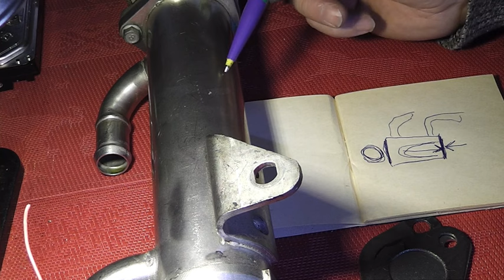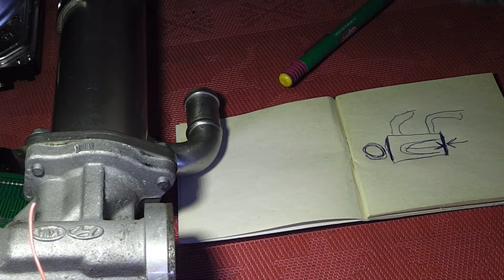EXPERT SŁABE OGRZEWANIE W AUCIE I TEMP. NISKA PODCZAS SPOKOJNEJ JAZDY NO HEATING IN THE CAR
FILM POKAZUJE CZĘŚĆ UKŁADU SILNIKA JAKA ODPOWIADA ZA PRACĘ UKŁADU GRZANIA SILNIKA ,SPALANIA DIESLA I JEST BARDZO WAŻNY W PEŁNIENIU ROLI OGRZEWANIA AUTA PODCZAS SPOKOJNEJ JAZDY. Z FILMU DOWIESZ SIĘ CO ZOSTAŁO ZMIENIONE PRZEZ KOGOŚ Z NIEWIEDZY I POGORSZYŁO W ZNACZNYM STOPNIU NAGRZEWANIE SILNIKA ORAZ OGRZEWANIA AUTA KTÓRE DAŁO O SOBIE ZNAĆ PODCZAS DUŻYCH MROZÓW . FILM OPARTY NA FAKTACH I POTWIERDZONY Z FACHOWCAMI. ZAPRASZAM.

THE FILM SHOWS THE PART OF THE ENGINE SYSTEM WHICH IS RESPONSIBLE FOR THE OPERATION OF THE DIESEL COMBUSTION SYSTEM AND IS VERY IMPORTANT IN PERFORMING THE ROLE OF HEATING THE CAR DURING QUIET DRIVING.  FROM THE FILM YOU WILL LEARN WHAT WAS CHANGED BY SOMEONE OUT OF IGNORANCE AND WORSENED TO A LARGE EXTENT THE HEATING OF THE CAR WHICH MADE ITSELF KNOWN DURING THE BIG FROSTS . FILM BASED ON FACTS AND CONFIRMED WITH PROFESSIONALS.

DER FILM ZEIGT DEN TEIL DES MOTORSYSTEMS, DER FÜR DEN BETRIEB DES DIESELVERBRENNUNGSSYSTEMS VERANTWORTLICH IST UND FÜR DIE ERFÜLLUNG DER AUFGABE, DAS AUTO BEI RUHIGER FAHRT ZU HEIZEN, SEHR WICHTIG IST.  DER FILM ZEIGT, WAS AUS UNWISSENHEIT VERÄNDERT WURDE UND DIE HEIZUNG DES AUTOS DEUTLICH VERSCHLECHTERT HAT, WAS SICH BEI DEN GROSSEN FRÖSTEN GEZEIGT HAT. DER FILM BASIERT AUF FAKTEN UND WURDE VON EXPERTEN BESTÄTIGT. EINLADUNG

FILM UKAZUJE ČÁST SYSTÉMU MOTORU, KTERÁ JE ZODPOVĚDNÁ ZA FUNGOVÁNÍ SPALOVACÍHO SYSTÉMU VZNĚTOVÉHO MOTORU A JE VELMI DŮLEŽITÁ PRO PLNĚNÍ ÚLOHY VYTÁPĚNÍ VOZU BĚHEM KLIDNÉ JÍZDY.  FILM UKAZUJE, CO NĚKDO Z NEZNALOSTI ZMĚNIL A VÝRAZNĚ TÍM ZHORŠIL VYTÁPĚNÍ VOZU, COŽ SE PROJEVILO PŘI VELKÝCH MRAZECH. FILM JE ZALOŽEN NA FAKTECH A POTVRZEN ODBORNÍKY. POZVÁNKA

LE FILM MONTRE LA PARTIE DU SYSTÈME MOTEUR QUI EST RESPONSABLE DU FONCTIONNEMENT DU SYSTÈME DE COMBUSTION DIESEL ET QUI EST TRÈS IMPORTANTE POUR REMPLIR LE RÔLE DE CHAUFFAGE DE LA VOITURE LORS D'UNE CONDUITE SILENCIEUSE.  LE FILM MONTRE CE QUI A ÉTÉ MODIFIÉ PAR QUELQU'UN PAR IGNORANCE ET QUI A CONSIDÉRABLEMENT AGGRAVÉ LE CHAUFFAGE DE LA VOITURE, CE QUI S'EST RÉVÉLÉ LORS DES GRANDES GELÉES. LE FILM EST BASÉ SUR DES FAITS ET CONFIRMÉ PAR DES EXPERTS. INVITE

FILMEN VISER DEN DELEN AV MOTORSYSTEMET SOM ER ANSVARLIG FOR DRIFTEN AV DIESELFORBRENNINGSSYSTEMET OG ER SVÆRT VIKTIG FOR Å OPPFYLLE ROLLEN SOM OPPVARMING AV BILEN UNDER STILLE KJØRING.  FILMEN VISER HVA SOM BLE ENDRET AV NOEN AV UVITENHET OG GJORDE BILENS OPPVARMING BETYDELIG DÅRLIGERE, NOE SOM BLE TYDELIG UNDER DEN STORE FROSTEN. FILMEN ER BASERT PÅ FAKTA OG BEKREFTET AV EKSPERTER. INVITERER

DE FILM TOONT HET DEEL VAN HET MOTORSYSTEEM DAT VERANTWOORDELIJK IS VOOR DE WERKING VAN HET DIESELVERBRANDINGSSYSTEEM EN DAT ZEER BELANGRIJK IS BIJ HET VERVULLEN VAN DE ROL VAN HET VERWARMEN VAN DE AUTO TIJDENS RUSTIG RIJDEN.  DE FILM LAAT ZIEN WAT IEMAND UIT ONWETENDHEID HEEFT VERANDERD WAARDOOR DE VERWARMING VAN DE AUTO AANZIENLIJK SLECHTER WERD, WAT DUIDELIJK WERD TIJDENS DE GROTE VORSTPERIODES. DE FILM IS GEBASEERD OP FEITEN EN BEVESTIGD DOOR EXPERTS. NODIGT UIT

У ФІЛЬМІ ПОКАЗАНА ЧАСТИНА СИСТЕМИ ДВИГУНА, ЯКА ВІДПОВІДАЄ ЗА РОБОТУ СИСТЕМИ ЗГОРЯННЯ ДИЗЕЛЬНОГО ПАЛИВА І Є ДУЖЕ ВАЖЛИВОЮ У ВИКОНАННІ РОЛІ ОБІГРІВУ АВТОМОБІЛЯ ПІД ЧАС СПОКІЙНОЇ ЇЗДИ.  У ФІЛЬМІ ПОКАЗАНО, ЩО БУЛО КИМОСЬ ЗМІНЕНО ЧЕРЕЗ НЕЗНАННЯ І ЗНАЧНО ПОГІРШИЛО ОБІГРІВ АВТОМОБІЛЯ, ЩО СТАЛО ОЧЕВИДНИМ ПІД ЧАС ВЕЛИКИХ МОРОЗІВ. ФІЛЬМ ЗАСНОВАНИЙ НА ФАКТАХ І ПІДТВЕРДЖЕНИЙ ЕКСПЕРТАМИ. ЗАПРОШУЄ

FILME RODOMA VARIKLIO SISTEMOS DALIS, ATSAKINGA UŽ DYZELINO DEGIMO SISTEMOS VEIKIMĄ IR LABAI SVARBI ATLIEKANT AUTOMOBILIO ŠILDYMO FUNKCIJĄ RAMIAI VAŽIUOJANT.  FILME PARODYTA, KĄ KAŽKAS IŠ NEŽINOJIMO PAKEITĖ IR GEROKAI PABLOGINO AUTOMOBILIO ŠILDYMĄ, O TAI IŠRYŠKĖJO PER DIDŽIUOSIUS ŠALČIUS. FILMAS PAREMTAS FAKTAIS IR PATVIRTINTAS EKSPERTŲ. KVIEČIA